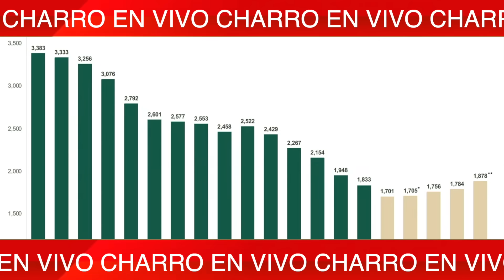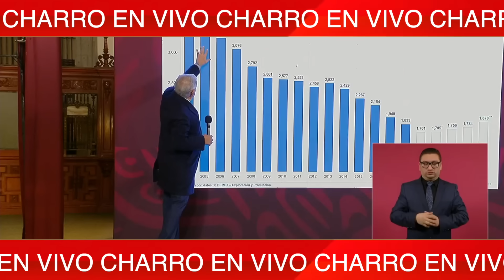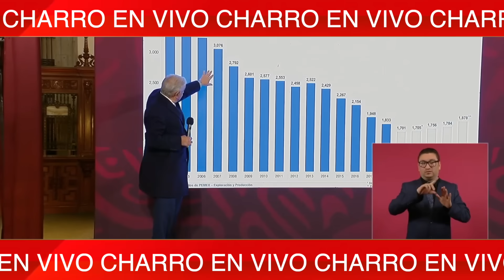NADIE LO PUEDE CREER!AMLO LO LOGRÓ; CUMPLIÓ SU PALABRA; ESTO PAGARÁS POR TU GASOLINA ¡TRONO NEGOCIO!